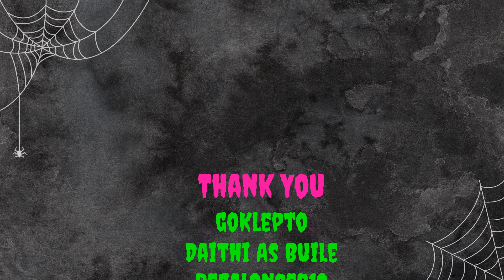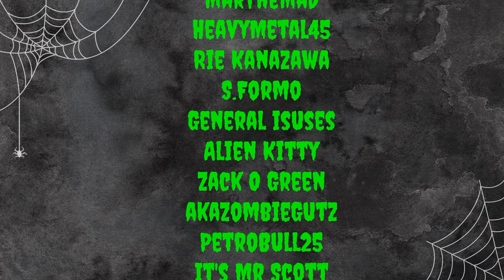DISTURBING HORROR Game of the YEAR? | BLOODWASH | Puppet Combo | Review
DISTURBING HORROR Game of the YEAR | BLOODWASH | Puppet Combo Review. In this video I take you through one of the story line of Bloodwash. A videogame by @PuppetCombo you are able to get your creature claws on this bad boy of game (itchi.io) or on Steam. This game is just a few hours long but the jumpscares keep going and going.